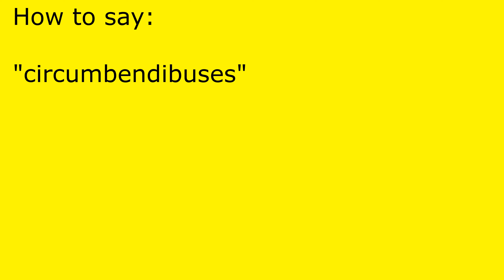How to pronounce circumbendibuses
circumbendibuses pronunciation.